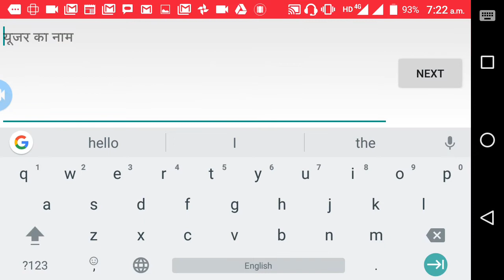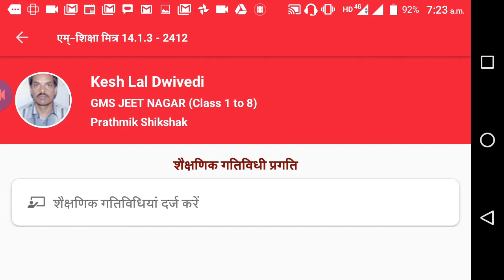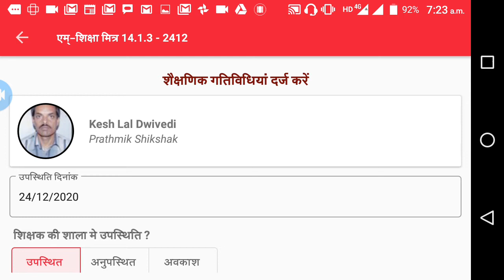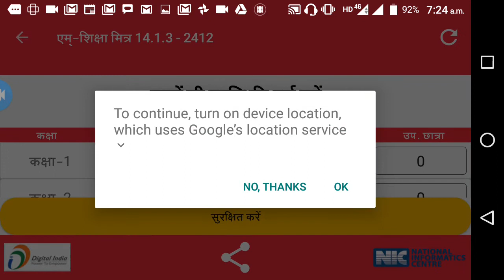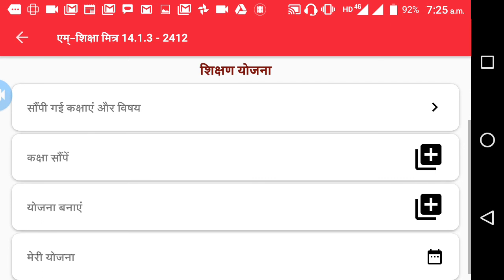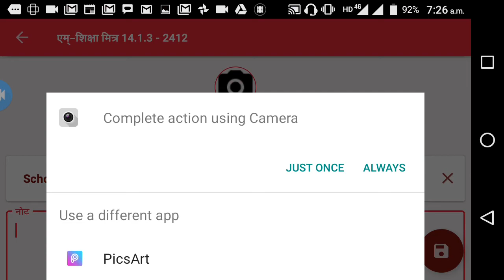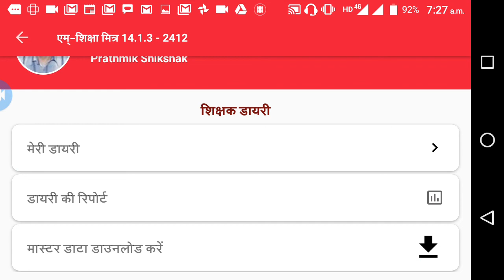mshiksha Mitra में गतिविधि प्रगति शिक्षक डायरी के ऑप्शन क्यों एड हुए।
mshiksha Mitra में शैक्षिनिक गतिविधि प्रगति शिक्षा डायरी शिक्षण योजना  के ऑप्शन क्यों है।